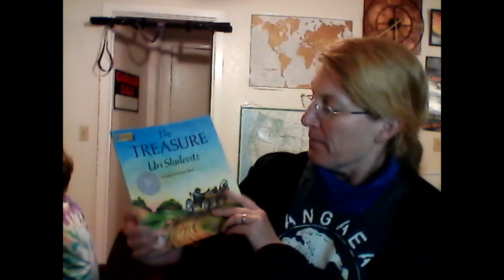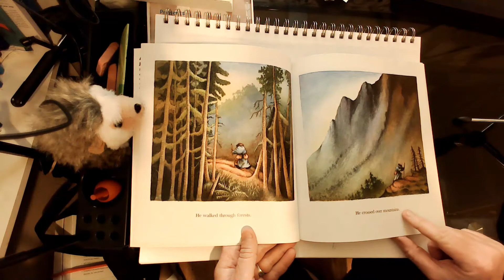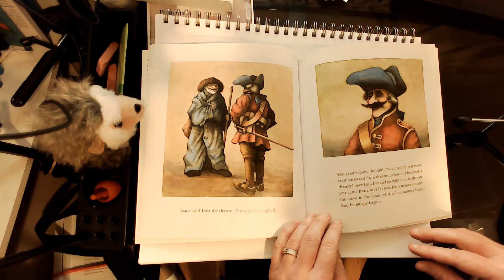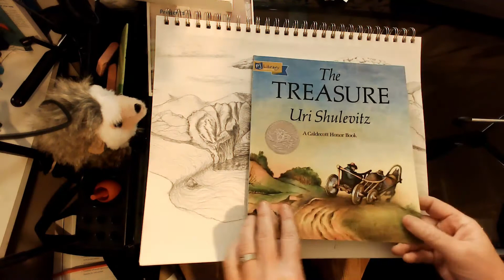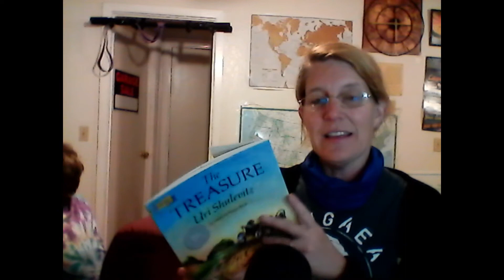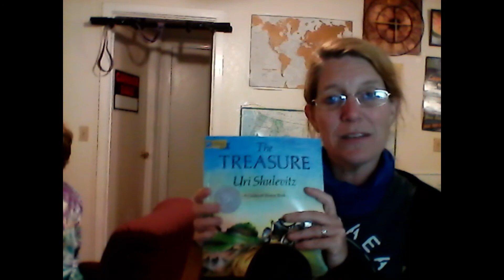The Treasure by Uri Shulevitz based on a story by Rabbi Nachman of Breslov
The Storytime Library project brings our Temple library resources to our families in this time of need.  I've been reading and posting a book a night and tonight's book is The Treasure by Uri Shulevitz.  This folktale was originally written by Rabbi Nachman of Breslov, who was the founder or a movement in Judaism called Hasidism.  According to Hasidism, God is everywhere, in everything, and the purpose of living is recognize to the beauty, joy, and holiness in everyone and everything.  This story illustrates that and shows us that treasure isn't far away, but right under your eyes, where you are.  This story written in another way is a famous book called The Alchemist by Paulo Coelho that has won many awards.  This book won the Caledecott award.  The Treasure can be found in our Easy Fic section of the Juvenile stacks.  Enjoy!